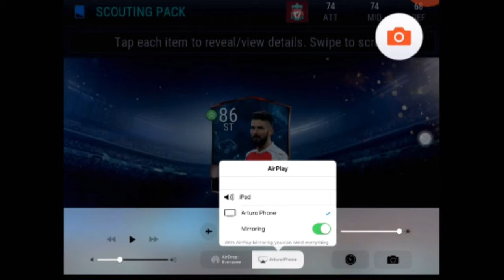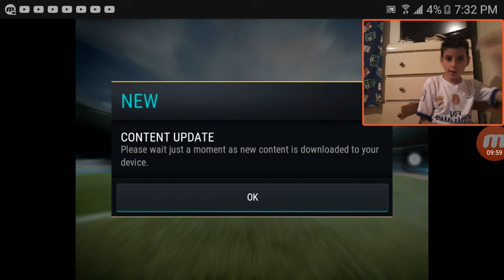1 EPSOIDE OF M4SSIV3|WHAT A START!!?!?!?!??